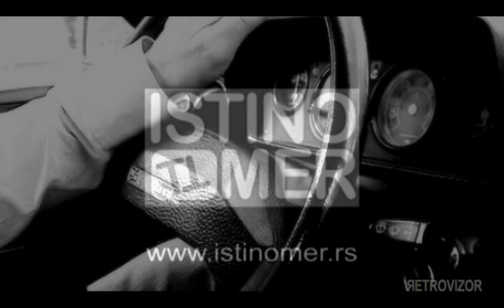Retrovizor 2 - Clerk protection - epizoda 127 - Ljuba Živkov